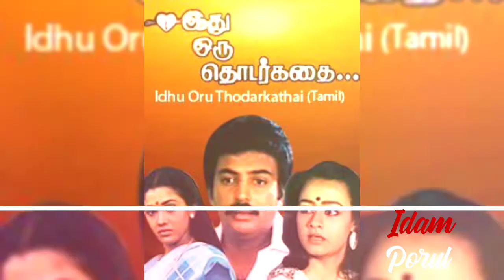Anu Mohan - Bigg Boss 4 Tamil | Biodata, Family, Age, Movies wiki list | Directed Acted Movies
Who is Anu Mohan - Bigg Boss 4 Tamil contestant list update | Biodata, Family, Age, Movies wiki list | Directed Acted Movies